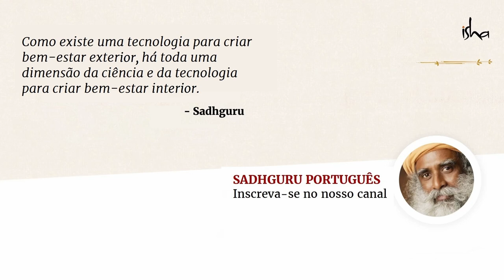Roupas Tóxicas? Todos Deveriam Ouvir Isto | Sadhguru Português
Sadhguru fala sobre a situação da indústria têxtil e sobre os danos que podem ser gerados pelo uso de roupas de polifibras e sintéticas.